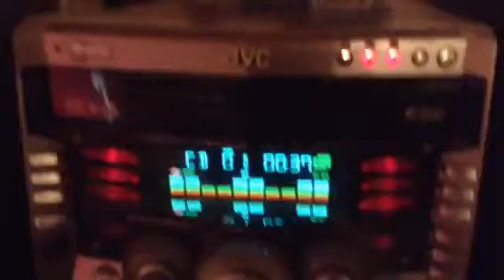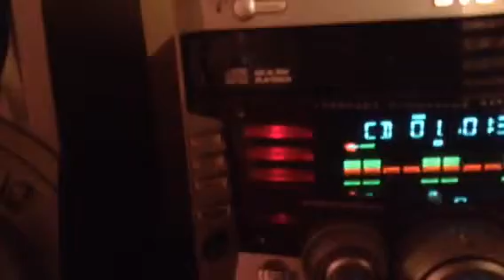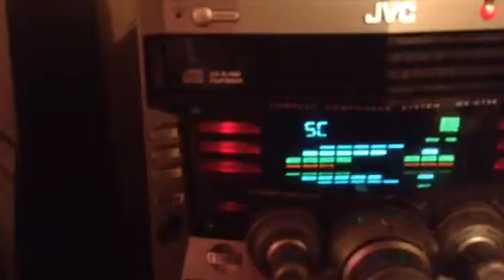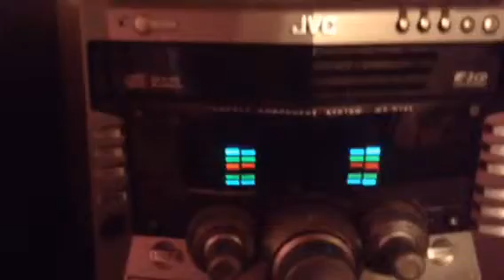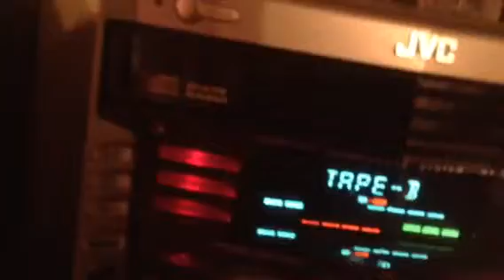God alone. Is my call aug26 2015